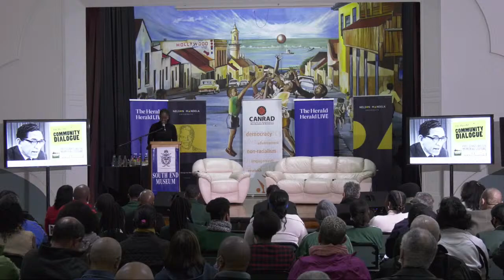Dennis Brutus Memorial Lecture